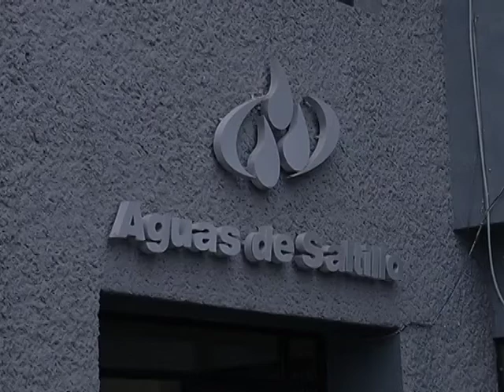Alcalde pide a Gerente de AGSAL dar respuesta